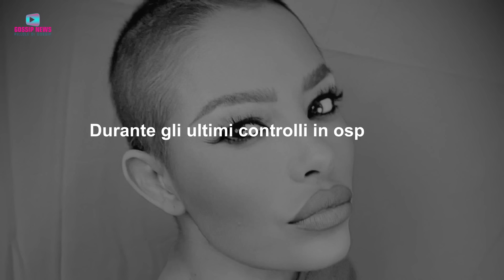Brutte Notizie Per Carolina Marconi... Ultimi Aggiornamenti!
Pessime novità per Carolina Marconi. La lotta contro il brutto male pare non sia ancora terminata. Ecco gli ultimi aggiornamenti.